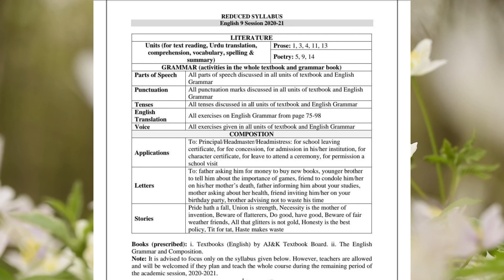9th Class English Smart Syllabus In Detail |Smart Syllabus For Board Exams | Class 9th English AJK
9th Class English Smart Syllabus In Details
SmartSyllabus English